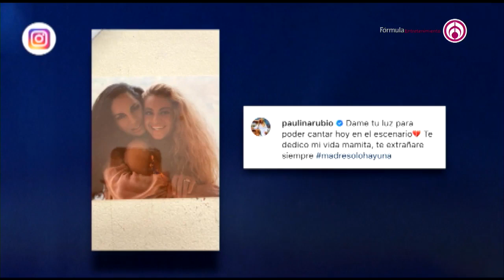Paulina y Enrique Rubio hablan sobre la muerte de Susana Dosamantes: "Es una enfermedad horrible"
Paulina y Enrique Rubio, hijos de la fallecida actriz Susana Dosamantes, hablaron de su estado de ánimo luego de la partida de su madre.
Aseguraron que están tranquilos aunque consternados por su fallecimiento.

Canal sugerido

Descarga nuestra